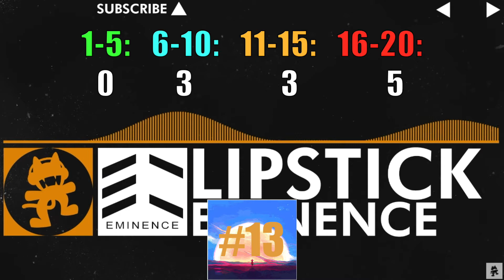Ranking Monstercat 009 - Reunion (Megacollab)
This is a big step up from MC 008. There's only a couple bad songs here and they're not ear-piercing or anything like that. The rest are pretty much average to above-average 2012 Monstercat.

MC 010 form (video will probably be next Monday (10/11) so the form will be open until this Saturday (10/9)